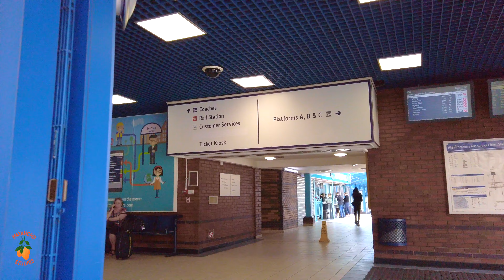Stagecoach Gold X17 Bus Sheffield to Barnsley in 4K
I hope that you all enjoy my channel. Please, rest assured that I read all of your comments, therefore please, comment and leave your feedback, as it indeed helps me to understand what you like the most and what I can do better!